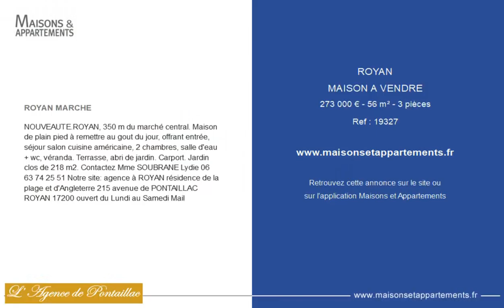ROYAN - MAISON A VENDRE - 273 000 € - 56 m² - 3 pièce(s)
Référence : 19327

ROYAN MARCHE

NOUVEAUTE.ROYAN, 350 m du marché central. Maison de plain pied à remettre au gout du jour, offrant entrée, séjour salon cuisine américaine, 2 chambres, salle d'eau + wc, véranda. Terrasse, abri de jardin. Carport. Jardin clos de 218 m2. Contactez Mme SOUBRANE Lydie Notre site: agence à ROYAN résidence de la plage et d'Angleterre 215 avenue de PONTAILLAC ROYAN 17200 ouvert du Lundi au Samedi Mail

Cette annonce vous est proposée par l'agence L'Agence de PONTAILLAC

|2504697|